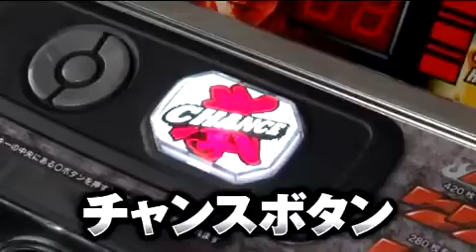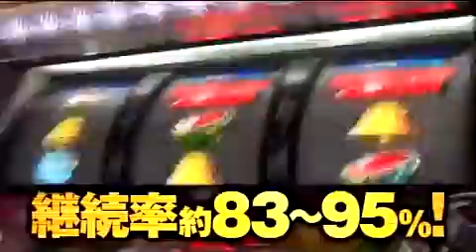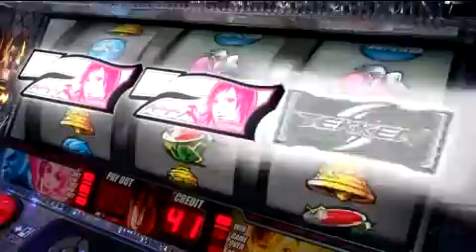Tekken Trailer 2